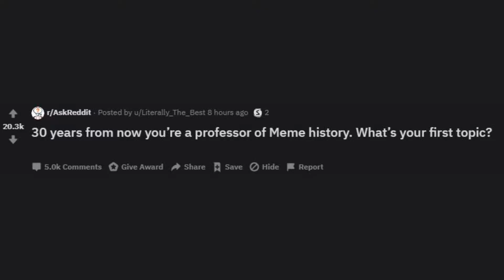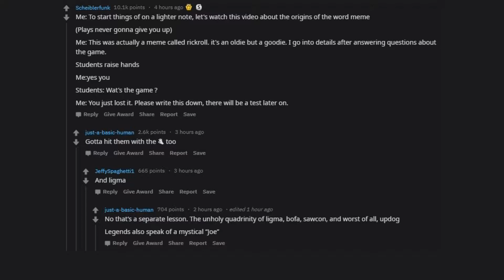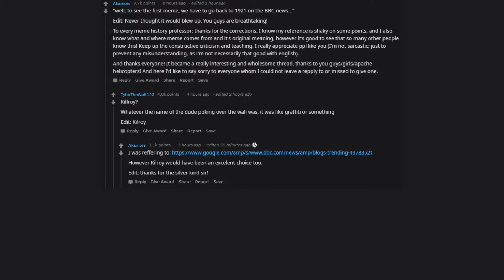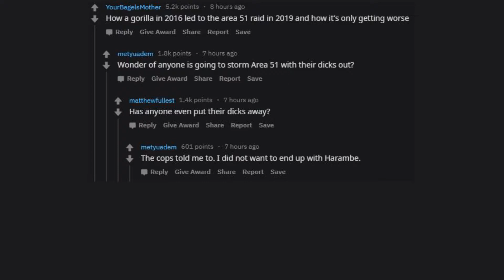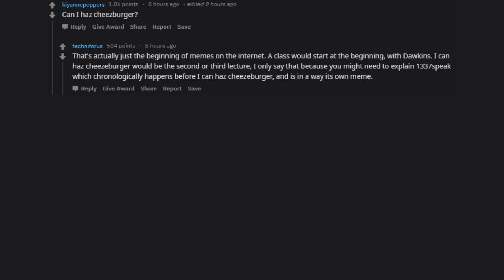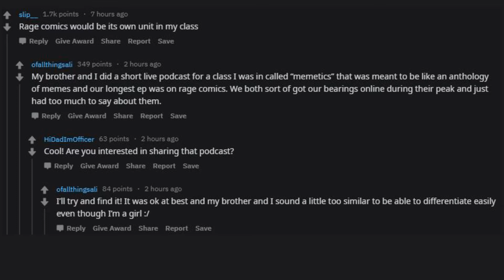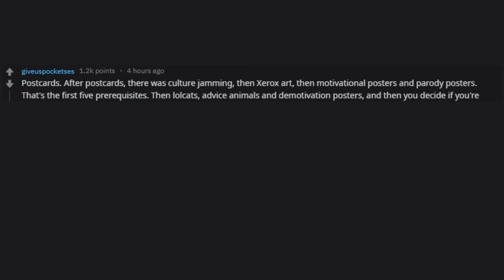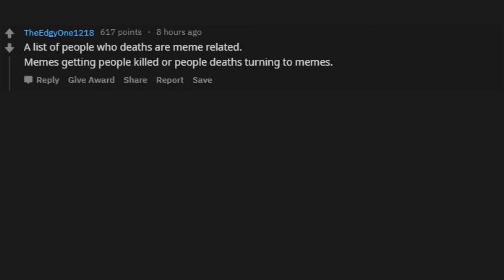As A Future Meme Professor, What Are Your First Lessons? (R/AskReddit)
The best and funniest r/AskReddit Videos Daily! Welcome back to a brand new video by Routine Reddit!

Routine Reddit is a daily posting channel,  known for reddit, askreddit, text to speech and funny compilations. Videos are uploaded at least once per day! Welcome to the Routine Reddit channel!
Here we take a look a new r/AskReddit posts, edit the best and funniest parts together, and create great compilations!  We have included some of our favorite posts and comments!

r/askreddit, askreddit, reddit, text to speech, top posts of /r, best of askreddit, askreddit top posts, routine reddit, routinereddit